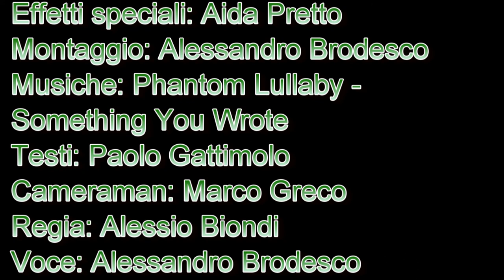Re-Vivo Regas US Torri-Pallavolo Meduna 3-0